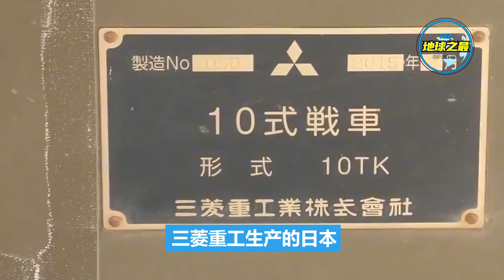人类史上最大的10台坦克！第一名像一座山！普通坦克在它面前就是蚂蚁！丨地球之最#冷知识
全世界最大的10台坦克！第一名竟然是希特勒的秘密武器！坦克是有史以来最具威胁的战争机器之一，它们已经从相当简单的机器演变成了重型、精密和有威力的武器，这些武器专为现代战争的严酷条件而设计。